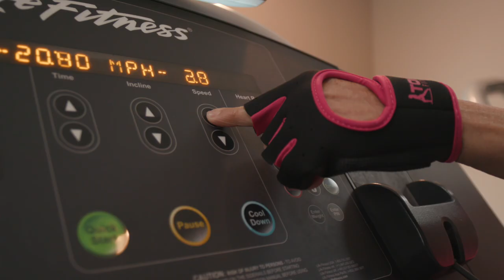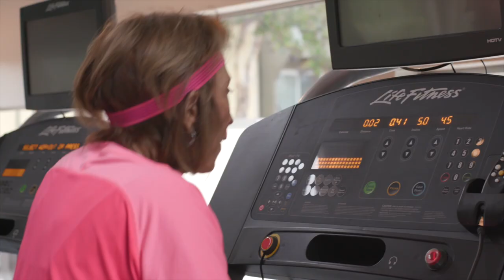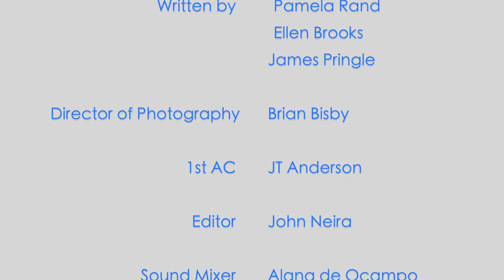Old Folks Hour...Who Says Granny Can't Lift?!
Adventures in Feeling Young- “Gym Rats"
Everyone has a different approach to their gym routine.
But this is just ridiculous!

Featuring Ellen Brooks and Pamela Rand

Video by 1Eleven Films

Original Music Billie Cox
&"The Whip Theme"
Creativecommons.org/licenses/3.0